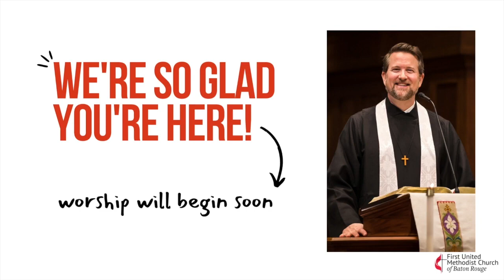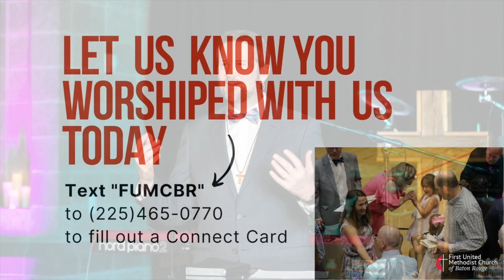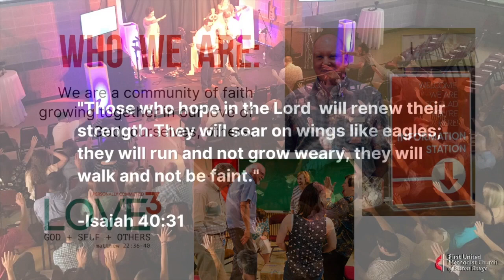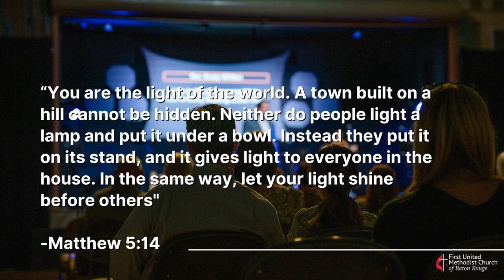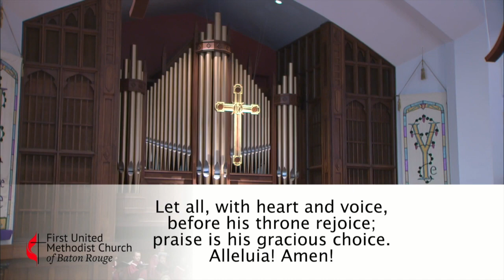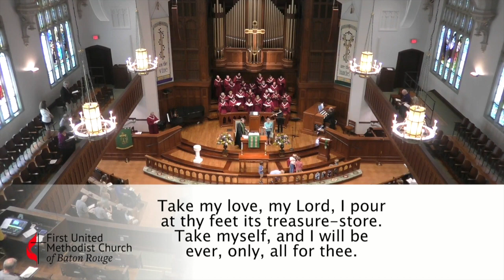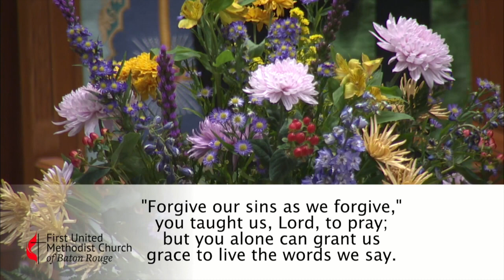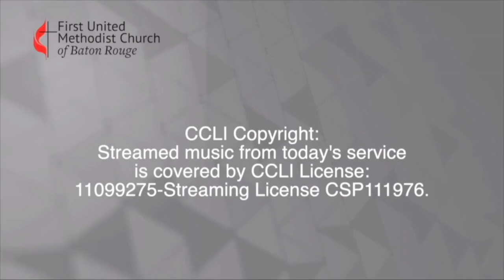Sanctuary Worship Service | April 16, 2023